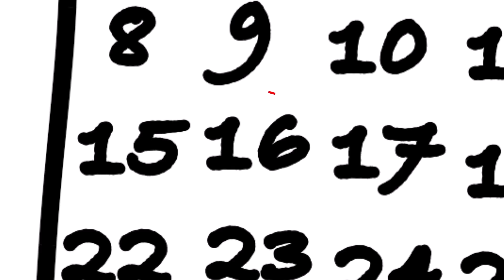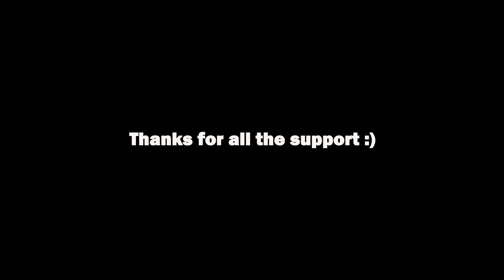I Use To Be Black Now I'm White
🔥Thank you for the support on Story Time Animated. We really appreciate it! Continue showing your great support by sharing these stories🔥

About us:
Story Time Animated Is a Digital Platform to Share Real Life Stories Internationally , We Pick Stories that Actually Happened and Turn Them Into Short Animated Movies , It's an Expensive Production but You Can Help Us with Sharing Our Videos Online with Your Contacts , We Will Pick A Monthly Winner  to Get an Amazon Gift , You Can Also Join Our International Team and Make Money Online with A High Paying Job that You Will Love to Do.

Hi! I’m Alma, and I’d like to tell you how I turned from black to white. I know it sounds crazy, but hear me out.

I was born in a wealthy, loving family. My parents were amazing. They were smart, kind-hearted and always there for me. I learned so much from them, and they encouraged my natural curiosity every step of the way. I know I wanted to be just like them when I grew up.

They owned a large business that sold medical supplies, and it worked really well. They had many employees, and they always treated them fairly. This taught me how I should behave around other people. No matter their social status and their race, I should always be kind and polite towards them.

Now, I have to admit that we were one of the few  families in my neighborhood as I grew up. Most of the kids in my school were white and I knew few people who looked like me except for my family.

My parents always pushed me to try my best and I was one of the best students at school. I participated in lots of after-school activities and even got to be president of the student council, so I was a bit of an overachiever.

Everything would change for me one fateful day, though it started so small that no one saw it coming.

That morning, I woke up as usual and took a shower. I was soaping myself when I noticed a lighter spot on my skin, next to my navel. I completely freaked out!

You see, my skin color was really dark. I wasn’t a light-skinned African American and looked just like my parents. I had long, curly pitch-black hair and matching eyes. So the light spot on my belly really stood up. It wasn’t brown or even caramel, it was pale as snow!

I dried myself off quickly and threw on the first outfit I could find, and rushed downstairs, completely freaking out.

My parents were having breakfast downstairs, and they asked why I wasn’t wearing my school uniform already. I showed them the light spot on my belly, asking them what was happening to me.